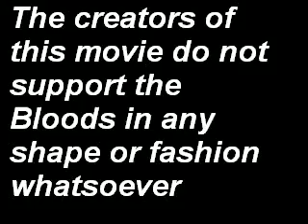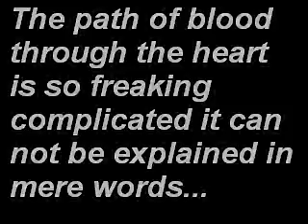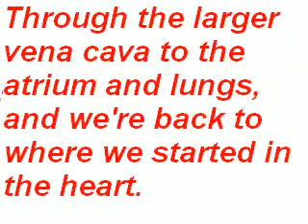Hamburger Harry: The Blood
A story of the circulatory system.